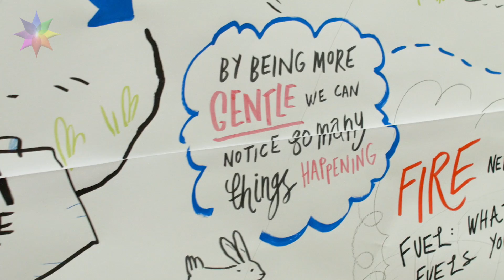StressCare UK Engagement Day | Exeter University | 20th May 2017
This film is a document of a recent Public engagement day organised by StressCare UK at Exeter University on the 20th May 2017. The day consisted of A Wisdom of Nature walk to become present and relaxed; group work around 4 tables enabling us to share collaborate; finishing with a sumptuous meal to share together and a time of reflection to see what we'd achieved.